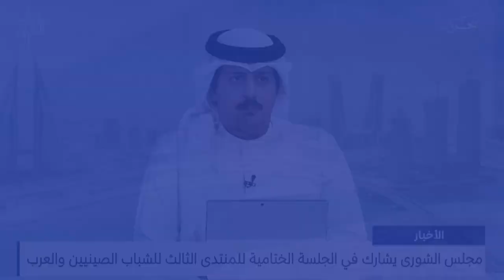البحرين مركز الأخبار : مداخلة هاتفية مع علي حسين الشهابي عضو مجلس الشورى